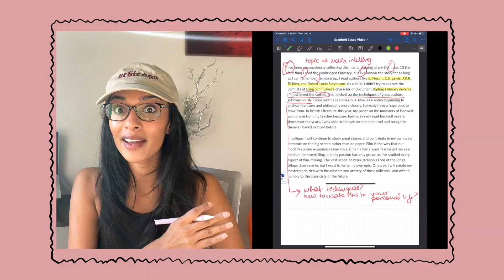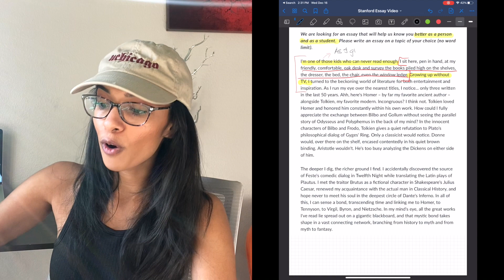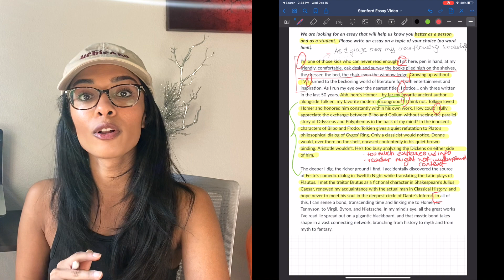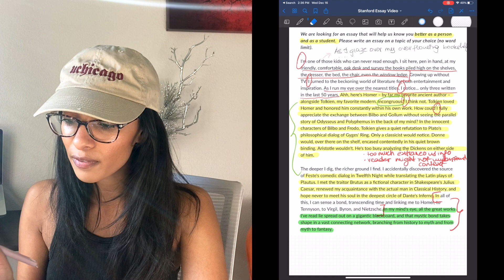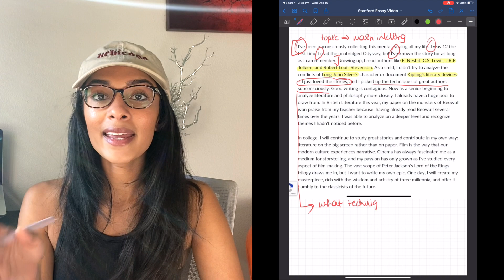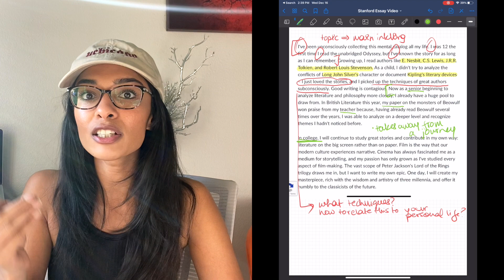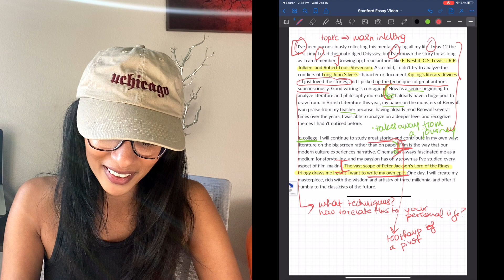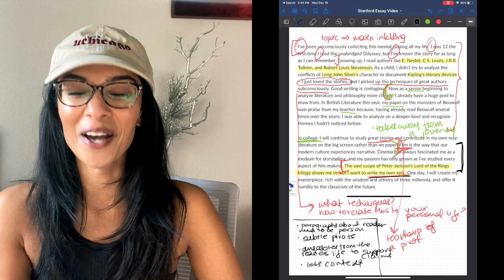Editing a Stanford Essay (addressing mistakes + college essay tips)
I came across this Stanford essay, and after the admissions officer mentioned that it was a *smart* essay but not good enough, I decided to show you guys why! I tried to edit the Stanford essay and give you relevant college essay tips along the way! Hopefully, this video can help you with your Common App essay and any other supplemental essays you may have to write! (Also, I'd recommend watching this in full screen on a desktop or larger screen so that you can read along the essay!)

Video Concept 00:00
Edit: Introduction 00:45
Edit: Body Paragraph 1 03:24
Edit: Body Paragraph 2 05:16
Edit: Conclusion 6:48
Main Takeaways 09:16

I'm Priya and I'm here to help you get into college. I'm a University of Chicago grad with an Astrophysics degree that currently works as a Data Scientist and I want to break down the college application process and tackle all of the misconceptions about college for you! :)